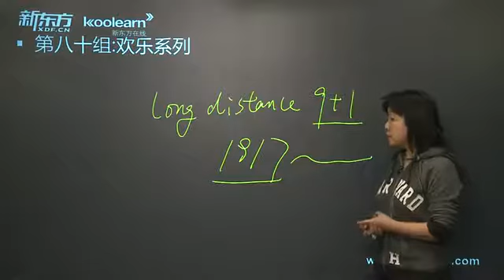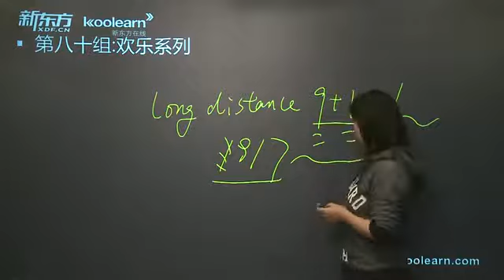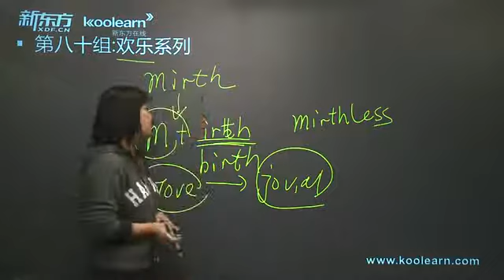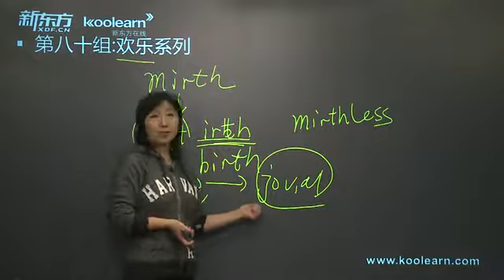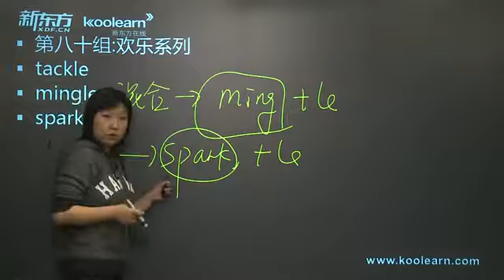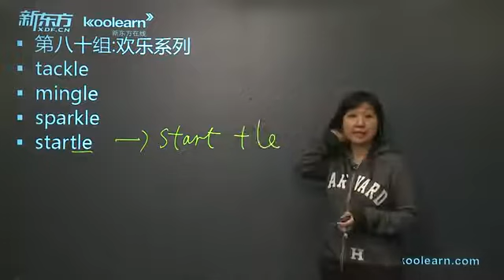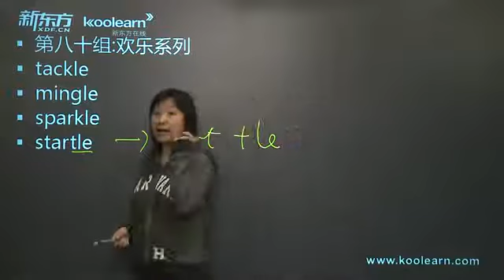赵丽托福词汇8000 2-84